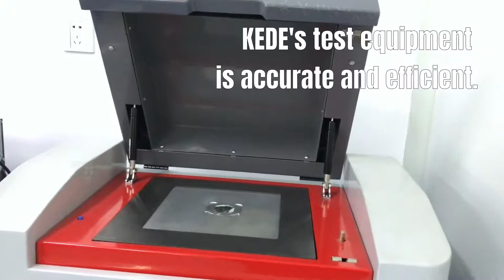[Japanese]中国KEDE磁石工場、焼結NdFeB磁石、永久磁石、ネオジム磁石工場、KD-N3489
Company Name: HANGZHOU KEDE MAGNETICS COMPONENTS CO., LTD.
Address: No.168 Zhangqingtang Road, Tonglu, Hangzhou, China 311500
Contact Person: Gemma Chen
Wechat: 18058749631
製品名：NdFeBマグネット
製品グレード：N50M
表面処理：エポキシコーティング
アプリケーション：モータとセンサ
中国のサプライヤーKEDE Neodymium Magnet中国メーカー、
中国KEDEアルニコ磁石製造、
中国本土KEDE NdFeB磁気製造、
中国KEDE NdFeB磁気中国メーカー、
中国KEDE AlNiCoマグネット中国のメーカー、
中国本土KEDE AlNiCoマグネット工場、
中国のサプライヤーKEDE NdFeB Magnet工場、
中国KEDEサマリウムコバルト磁石会社、
中国サプライヤーKEDE NEO磁石工場、
中国サプライヤーKEDEアルミニウムニッケルコバルト磁気工場、
中国のサプライヤーKEDE smco磁気中国メーカー、
中国のサプライヤーKEDE AlNiCo磁気工場、
中国KEDEサマリウムコバルト磁気会社、
中国の永久磁石モータメーカー、
中国の永久磁石発電機工場、
中国のサプライヤーの永久磁石発電機メーカー、
永久磁石ジェネレータメーカー中国のサプライヤー、
中国永久磁石オルタネーター中国メーカー、
永続的な磁気エネルギー自動車中国本土の中国のメーカー、
永久磁石ジェネレータ工場中国のサプライヤー、
中国で製造された永久磁石エネルギー車、
永久磁石産業メーカー中国のサプライヤー、
高強度マグネット中国サプライヤー、超強力な磁気中国のサプライヤー、
高強度マグネットチャイナサプライヤー、強力マグネットマグネットサプライヤー、
プロパティマグネット中国サプライヤー、高強度磁気中国、
強力な磁石中国、高い等級磁石中国、
強力な磁気中国、ハイグレードの磁石中国語、
プロパティマグネット中国語、
高性能永久磁石中国、
高強度永久磁石中国サプライヤー、
超永久磁石中国語、
高品位永久磁石中国のサプライヤー、
強力な永久磁石中国本土、
高強度永久磁気中国語、